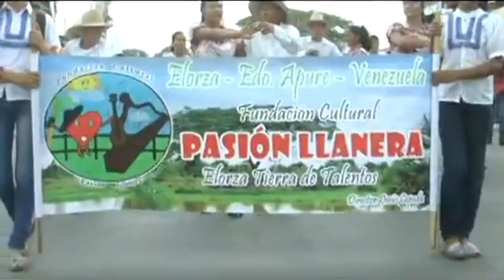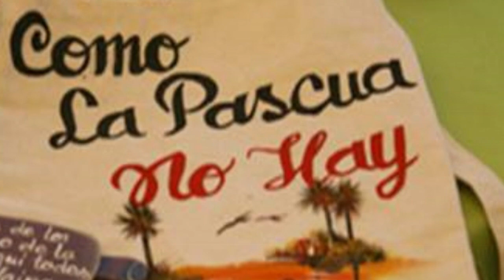GUARICO-VENEZUELA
CONOZCAN LOS LLANOS DE MI AMADA VENEZUELA.

Ubicación de Guárico
Coordenadas 8°42′N 66°37′OCoordenadas: 8°42′N 66°37′O (mapa)
Capital San Juan de Los Morros
Entidad Estado
 • País Bandera de Venezuela Venezuela
 • Región Los Llanos
Gobernador

Diputados José Vásquez PSUV
5 principales
(3 nominales y 2 de lista)
7 legislativos
(4 nominales y 3 de lista)
Fundación
Provincia de Guárico
Estado Guárico
Gran Estado del Centro
Gran Estado Guzmán Blancon 1​
Estado Mirandan 2​
Estado Guárico
11 de febrero de 1848

22 de abril de 1864
30 de abril de 1879

27 de abril de 1881

23 de diciembre de 1889

16 de diciembre de 1898
Superficie
 • Total 66.400 km²(6,76% total nacional)
Altitud
 • Media 206 m s. n. m.
Población (2005) Puesto 16.º
 • Total 484 582 hab.
 • Densidad 11,46 hab/km²(4,7% total nacional)
Gentilicio Guariqueña/o
PIB (nominal)
 • Total US$ 6.238 millones
 • PIB per cápita US$ 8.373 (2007)
IDH 0,7900 (15.º) – Alto
Huso horario UTC−4
ISO 3166-2 VE-J
Símbolo Palma llanera1​
Límites Norte: Carabobo, Aragua y Miranda
Sur: Apure y Bolívar
Este: Estado Anzoátegui
Oeste: Cojedes y Barinas